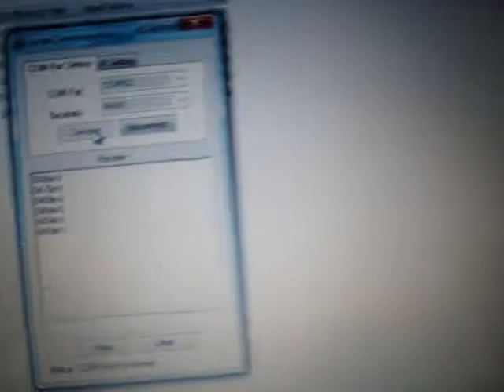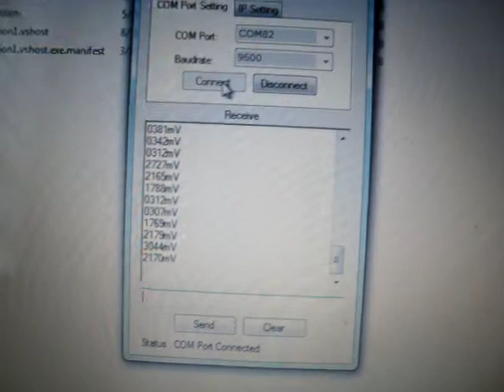PIC Sensor TEMT 60000